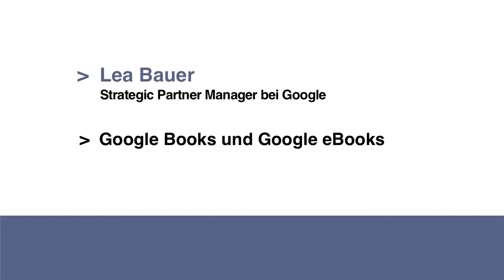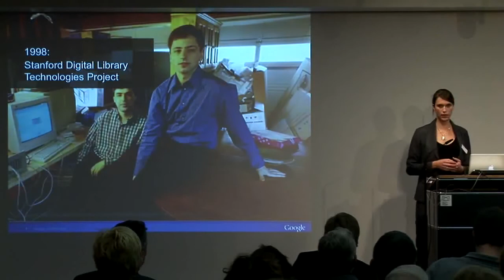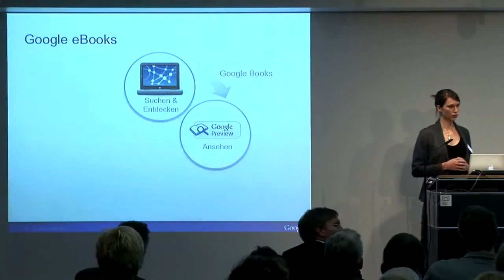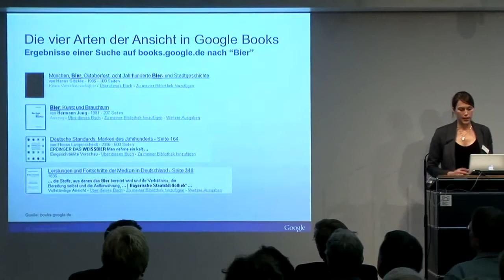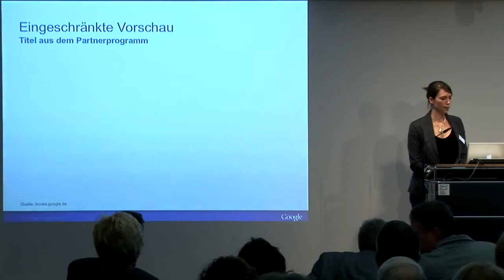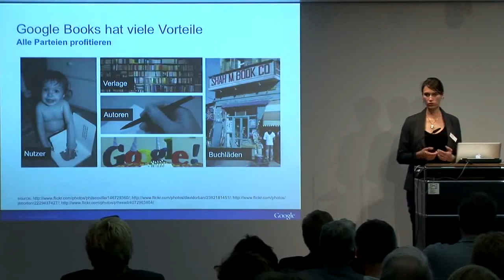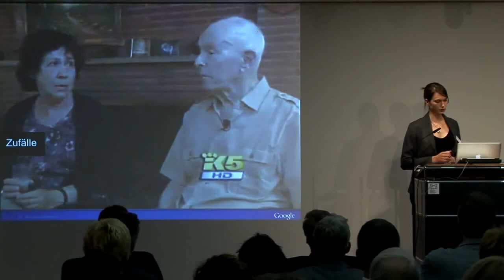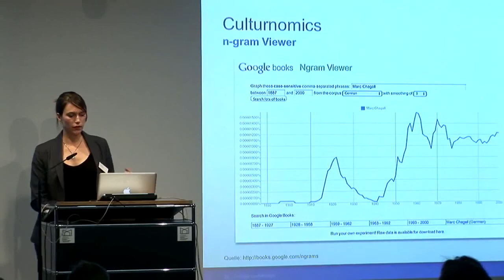Ins Netz gegangen - Lea Bauer- Google Books und Google eBooks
Lea Bauer, Strategic Partner Manager bei Google, über Google Books und Google eBooks.